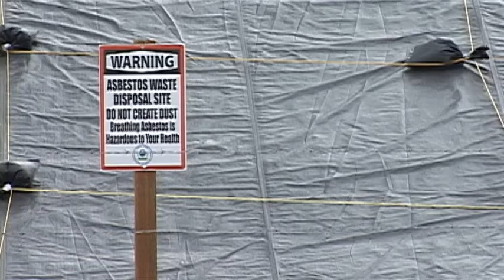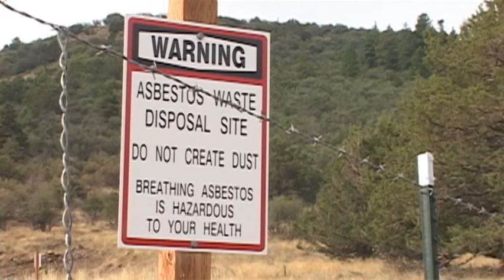North Ridge Archeology - May 24th, 2012